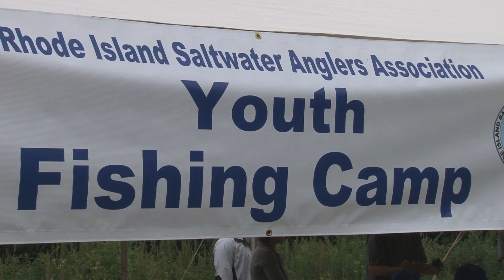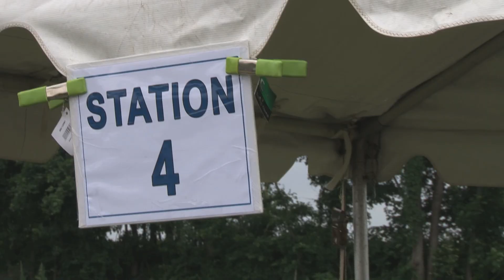2019 RISAA Day 1 Fishing Camp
Rhode Island Saltwater Anglers open the camp at Rocky Point with a ceremonial cast and the kids learning all the basics about fish and fishing.